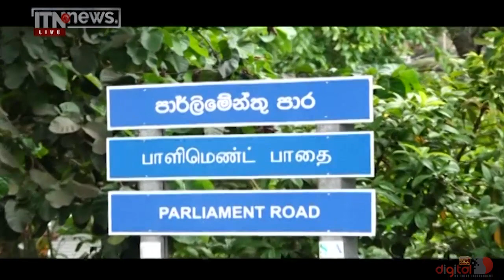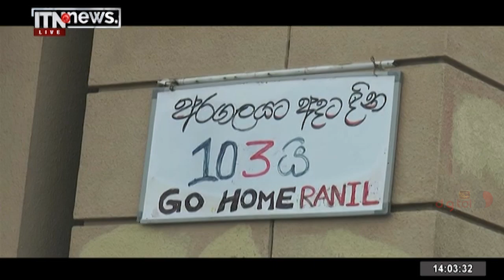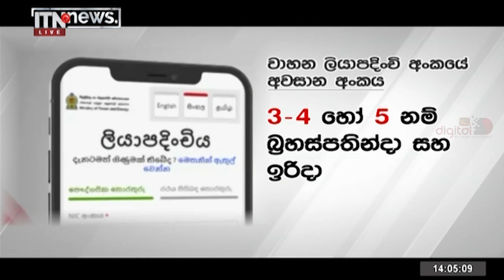ITN News 2022-07-19 | 12.00 PM